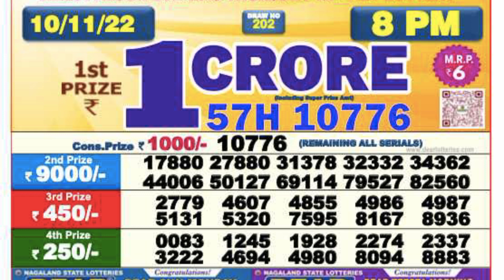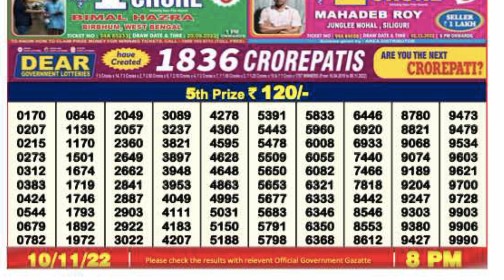LOTTERY SAMBAD DEAR EVENING 8:00 PM RESULT TODAY 10.11.2022 | NAGALAND STATE DEAR LOTTERY LIVE DRAW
00.0.0 dear lottery result today
20.0.0 dear lottery result live
21.0.1 dear lottery result today 8pm
22.0.2 dear lottery result today 1pm
23.0.3 dear lottery result today 6pm
24.0.4 dear lottery result night
25.0.5 dear lottery result today 8pm live
26.0.6 dear lottery result aaj ka
27.0.7 dear lottery result aaj
28.0.8 dear lottery result after
29.0.9 dear lottery result app
30.0.10 dear lottery result actor pm
31.0.11 dear lottery result actor khela
32.0.12 dear lottery bumper result
33.0.13 dear lottery border result
34.0.14 dear lottery result 8 baje ka
35.0.15 dear lottery result 4 baje ka
36.0.16 dear lottery result 8 baje
37.0.17 dear lottery result west bengal
38.0.18 dear lottery result 4 baje
39.0.19 dear lottery result 4 baje wala
40.0.20 dear lottery result chhota
41.0.21 dear lottery result chart
42.0.22 dear lottery result check
43.0.23dear lottery result chhota pm
44.0.24 dear lottery result calicut
45.0.25 dear lottery result dikhao
46.0.26 dear lottery result download
47.0.27 dear lottery result dikhaiye
48.0.28 dear lottery evening result aaj ka
49.0.29 dear lottery yesterday evening result
50.0.30 dear lottery aaj ka result ek baje ka
50.0.31 dear evening lottery result today 8pm
50.0.32 dear lottery result full
53.0.33 dear lottery fast result
54.0.34 Nagaland State Lottery
55.0.35 Nagaland Lottery
56.0.36 Nagaland State Lottery Result
57.0.37 Nagaland Lottery Result
58.0.38 Nagaland Lottery Sambad
59.0.39 Nagaland State Lottery Result Today
60.0.40 Nagaland State Lottery Result Today 8pm
 61.0.41 Nagaland State Lottery Sambad
62.0.42 Nagaland State Lottery Today
63.0.43 Nagaland State Lottery live
64.0.44 Nagaland State Lottery morning
65.0.45 Nagaland Lottery Result Today
66.0.46 Nagaland State Lottery Result 8 pm
67.0.47 Nagaland State Lottery old Result
68.0.48 Nagaland Result
69.0.49 Nagaland State Lottery Result Today 11.55 am
70.0.50 Nagaland State Lottery dear
71.0.51 Nagaland Lottery fax
72.0.52 Nagaland Lottery live
73.0.53 Nagaland rajya Lottery
74.0.54 Nagaland State Lottery old
75.0.55 Nagaland State Lottery night
76.0.56 Nagaland State Lottery morning Result
77.0.57 Nagaland dear Lottery
78.0.58 Nagaland State Lottery 8pm
79.0.59 Nagaland Lottery Today
80.0.60 Nagaland State Lottery night Result
80.0.61 Nagaland Lottery Result night
80.0.62 Nagaland morning Result
80.0.63 Nagaland State lotteries dear
80.0.64 Nagaland State Lottery Evening Result
85.0.65 Nagaland super Rajshree
86.0.66 Nagaland Lottery Sambad Today
87.0.67 Nagaland State Lottery Result Today 4pm
88.0.68 Nagaland State lotteries Result yesterday 8pm
89.0.69 Nagaland Lottery ticket
90.0.70 Nagaland night Result
91.0.71 Nagaland State Lottery Sambad Today
92.0.72 Nagaland State Lottery Result 11 55
93.0.73 Nagaland ticket Result
94.0.74 Nagaland Lottery Result morning
95.0.75 Today Nagaland State Lottery Result
96.0.76 Nagaland State Lottery Today Result 8 pm
97.0.77 Dear Nagaland Lottery
98.0.78 Nagaland State Lottery
99.0.79 Nagaland dear Lottery Result
100.0.80 Nagaland Lottery morning
86. Nagaland State Lottery Result morning
87. Nagaland Lottery night
88. Nagaland State Lottery Sambad Result
89. Nagaland ticket
90. Nagaland State Lottery Result night
91. Nagaland State Lottery Result old
92. Nagaland Lottery ka Result
93. Nagaland State Lottery Today morning Result
94. Nagaland Lottery night Result
95. Nagaland State Lottery 11.55 am
96. Nagaland Lottery morning Result
97. Nagaland State Lottery morning Today
98. Dear Nagaland Lottery Result
99. Nagaland Lottery Sambad morning
100. Nagaland rajya Lottery Result
101. Lottery Result Nagaland State Lottery
102. Today Nagaland Result
103. Nagaland Lottery ticket Result
104. Nagaland State Lottery Result Today 8pm live
105. Nagaland super Lottery
106. Nagaland Lottery Sambad night
107. Nagaland Lottery Result Today 8pm
108. Lottery Nagaland State Lottery Result
109. Nagaland State Lottery live draw
110. Nagaland live Lottery
111. Nagaland State Lottery fax
112. Nagaland State Lottery yesterday Result
113. Nagaland Result Today
114. Nagaland Lottery Sambad Result
115. Nagaland live
116. Nagaland State Lottery yesterday
117. Nagaland Lottery Sambad Nagaland Lottery Sambad
118. Lottery Sambad Nagaland State
119.  Nagaland State Lottery
120. Nagaland State Lottery Today 11.55 am
121. Nagaland State Lottery 4pm
122. Nagaland Lottery Sambad live
123. Nagaland State Lottery Result yesterday
124. Nagaland State Lottery old Result 2021
125. Nagaland State Lottery Nagaland State Lottery
126. Lottery Sambad Nagaland State Lotter